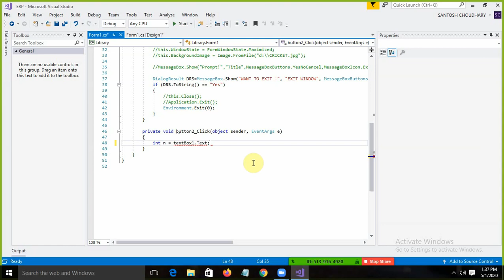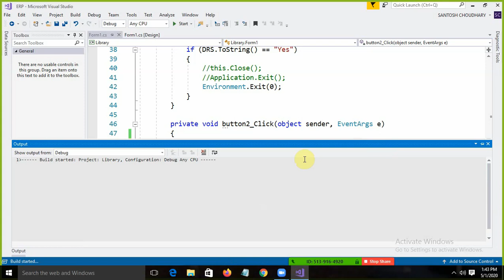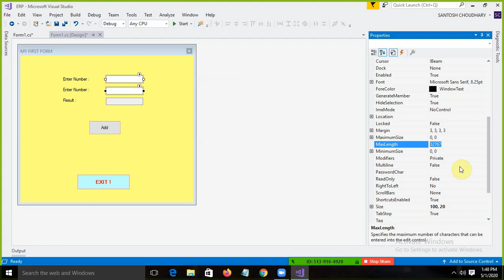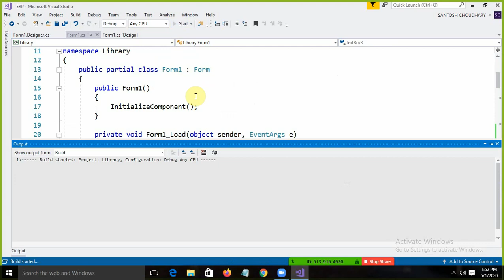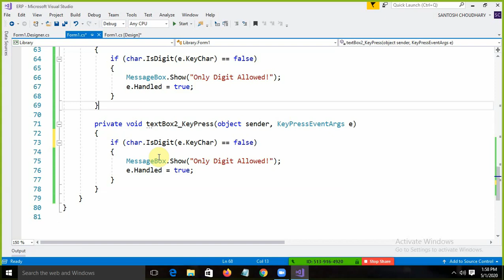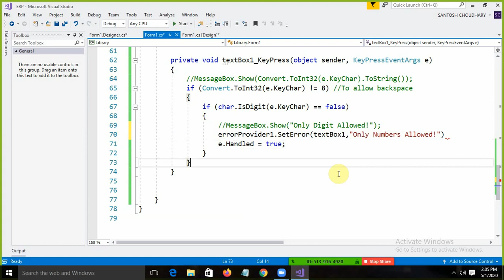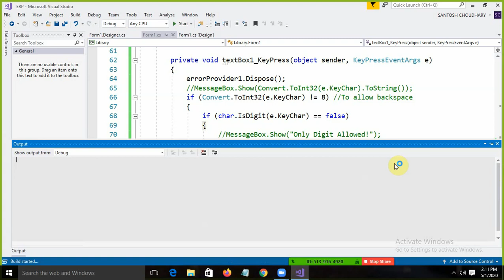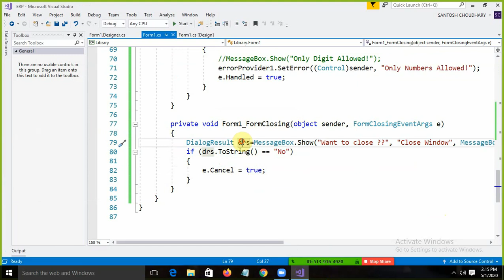C# WINDOWS PROGRAMMING 2 :BY SANTOSH CHOUDHARY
C# windows programming